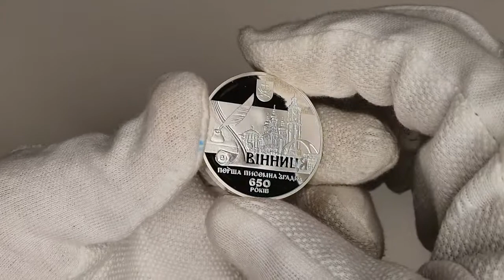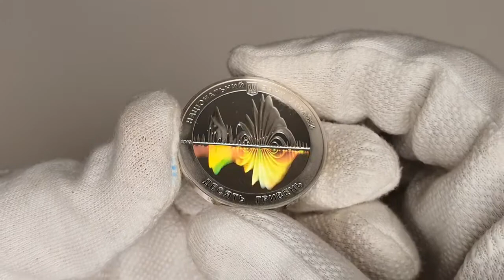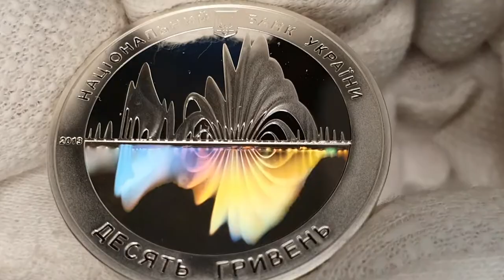Монета Украины "650 тие первого письменного упоминания про "винницу"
650 лет первой письменной упоминании г. Винницу

Национальный банк Украины 28 августа 2013 года выпустил монеты «650 лет первой письменной упоминании г. Винницу» серии «Древние города Украины». Монеты посвящены административному и промышленному центру одного из красивейших городов Подолья, расположенном на берегу реки Южный Буг, — Виннице, который впервые упоминается в письменности в 1363 году как крепость.

На аверсе размещен малый Государственный Герб Украины, надпись «НАЦИОНАЛЬНЫЙ БАНК УКРАИНЫ», под которым слева указан год чеканки монеты «2013». В центре изображено украшения города — фонтан (на монете из серебра — голографическое) и его зеркального отражения, внизу — номинал «10 ГРИВЕНЬ» или «5 ГРИВЕНЬ».
На реверсе размещен герб Винницы, под которым на фоне свитка изображена стилизованная композиция: чернильницу с пером, архитектурные сооружения города и надпись «ВИННИЦА», внизу — первое письменное «ЗГАДКА 650 РОКИВ».
Монета 10 гривен из серебра (proof) имеет вес 31,1 г, диаметр 38,6 мм. Тираж – 3000 шт.
Монета 5 гривен из нейзильбера (unc) имеет вес 16,54 г, диаметр 35 мм. Тираж – 30 000 шт.